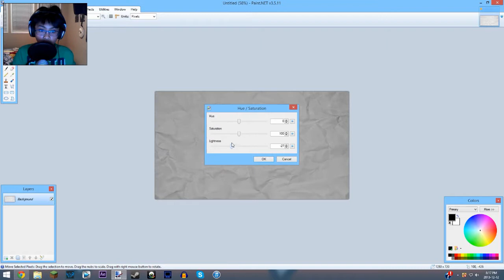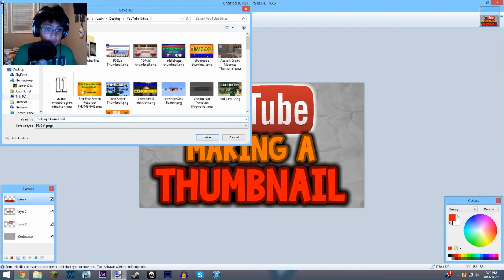Timelapse- Me Making A Thumbnail!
Hey Oreos, welcome to my time lapse or fast-forward whatever you want to call it, of me making a thumbnail, and how i usually make my thumbnails. It doesn't take me too long to make them so ya! enjoy!

Skype: justinantony11
Minecraft Name: justinorial
Game Center: JustinBoy11